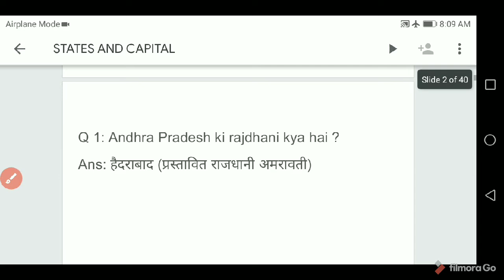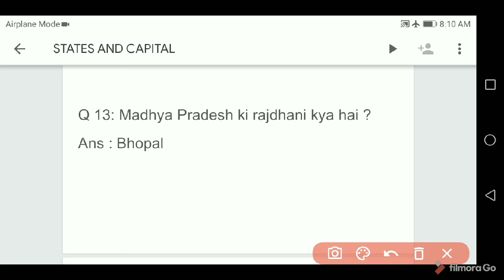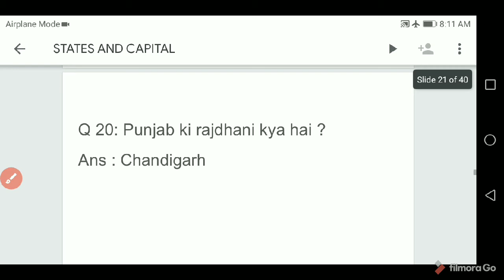भारतीय राज्य और उनकी राजधानी (Updated List) 2020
भारत में अब 28 राज्य और 8 केंद्र शासित प्रदेश हैं।